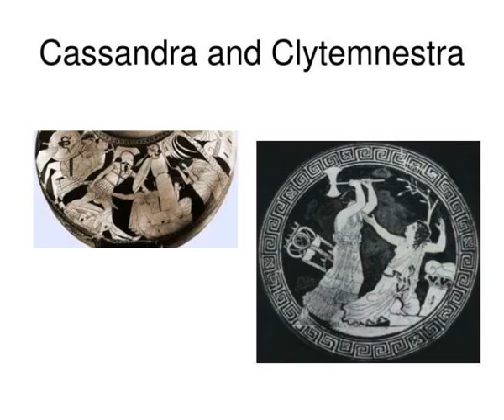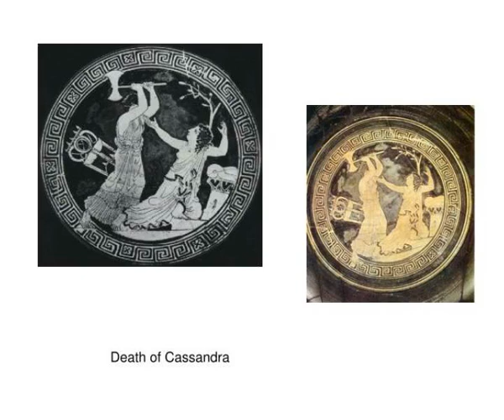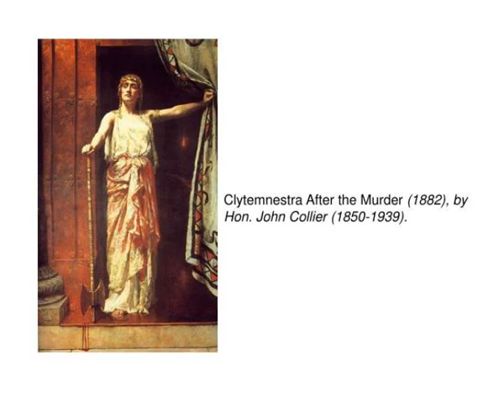cassandra and clytemnestra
Cassandra and Clytemnestra.  Ajax grasps Cassandra to drag her away   Attic red figure hydria, c. 480-475 BC Attributed to the Kleophrades Painter Naples, Museo Archeologico Nazionale 2422. Slideshow 2979032 by isaiah
 show1 : Cassandra and clytemnestra

 show2 : Cassandra and clytemnestra

 show3 : Cassandra and clytemnestra

 show4 : Cassandra and clytemnestra

 show5 : Cassandra and clytemnestra

 show6 : Cassandra and clytemnestra

 show7 : Cassandra and clytemnestra

 show8 : The house of atreus

 show9 : Cassandra and clytemnestra

 show10 : Cassandra and clytemnestra

 show11 : Cassandra and clytemnestra

 show12 : Cassandra and clytemnestra

 show13 : Cassandra and clytemnestra

 show14 : Cassandra and clytemnestra